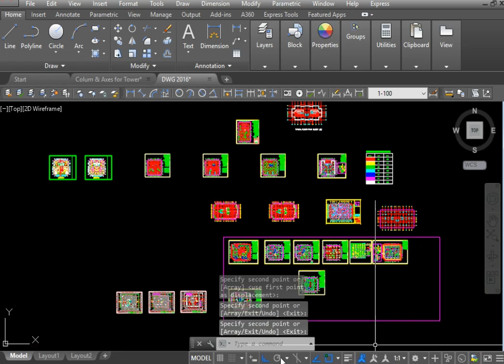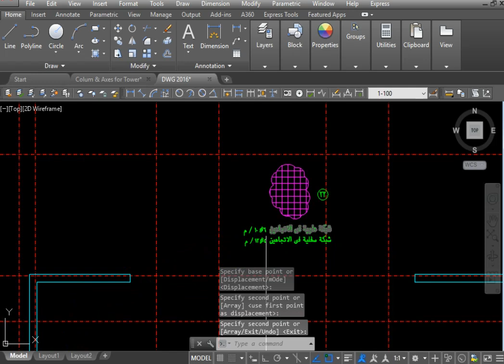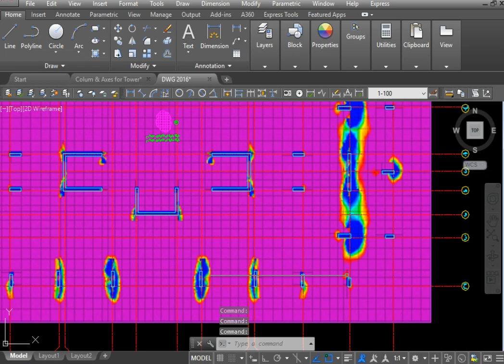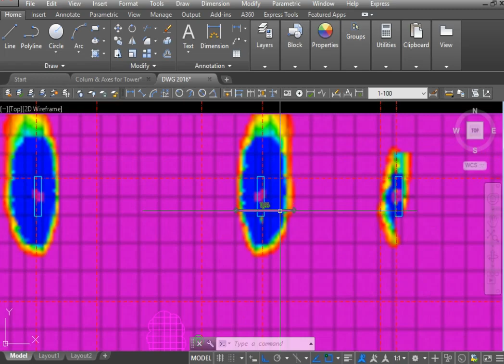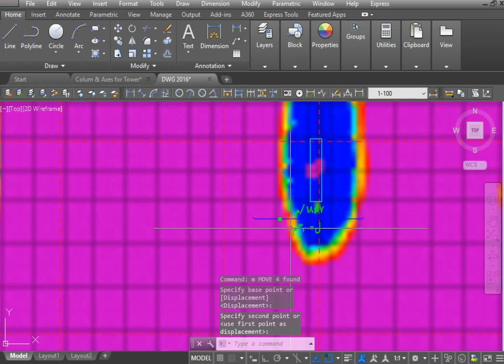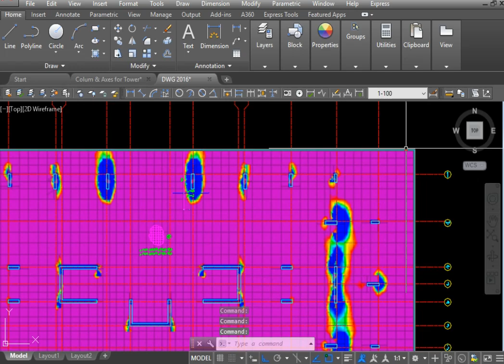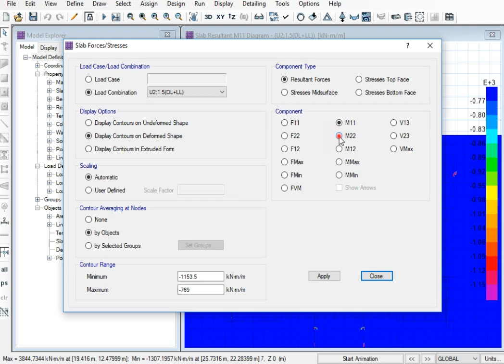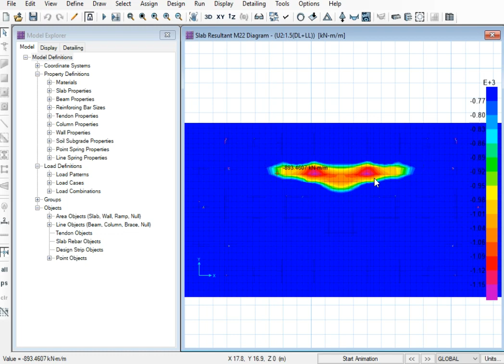78-Draw Reinforcement of Raft || ازاى ارسم تسليح اللبشه المسلحه على الاوتووكاد